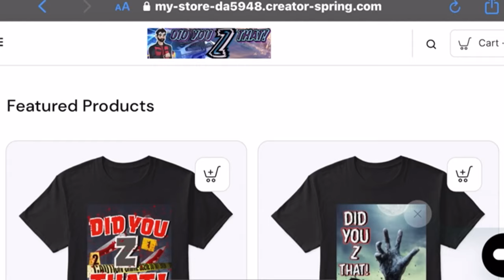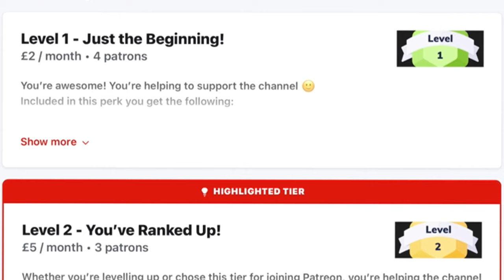Zoey 102 - Movie Review | NOSTALGIA DONE HORRIBLY WRONG!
In today’s spoiler-free review, I’m talking about a brand new movie on Paramount+ called: Zoey 102.

A little information on, Zoey 102:

Zoey 102 is a 2023 American comedy-drama film directed by Nancy Hower. It is a sequel film of the Nickelodeon series Zoey 101, and features many of its cast members, including Jamie Lynn Spears, Sean Flynn, Christopher Massey, Erin Sanders, Matthew Underwood and Abby Wilde. It was released on Paramount+ on July 27, 2023.

Jamie Lynn Spears as Zoey Brooks
Sean Flynn as Chase Matthews
Christopher Massey as Michael Barret
Erin Sanders as Quinn Pensky
Matthew Underwood as Logan Reese
Abby Wilde as Stacy Dillsen
Jack Salvatore Jr. as Mark Del Fig halo
Owen Thiele as Archer March
Thomas Lennon as Kelly Kevyn
Dean Geyer as Todd
Katelynn Bennett as Camille
Audrey Whitby as Lyric

Ryan Swales
A.C Recommends
IMO Reviews
Popcorn Chat
Tyler Babb
D. Movieman